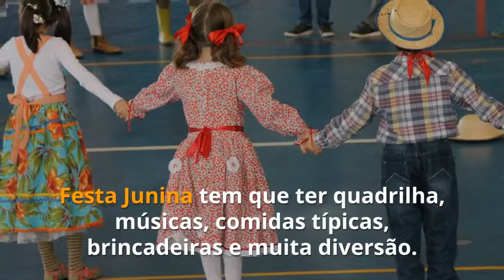Hotéis com Festa Junina - Viagens Bacanas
Dicas de Hotéis com Festa Junina para você dançar muita quadrilha e comer comidas típicas.